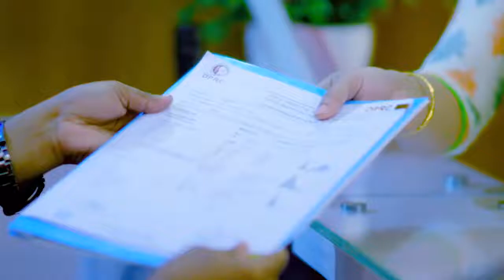ভারী জিনিস নিতে গিয়ে কোমরে ব্যথা, পেলাম সঠিক চিকিৎসা | Back Pain | Disk Prolapse | Slip Disk